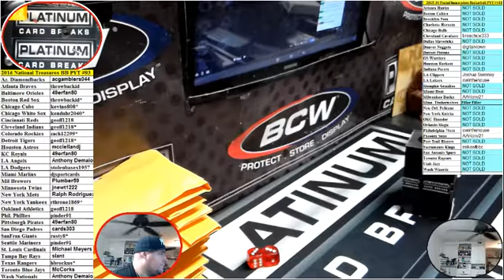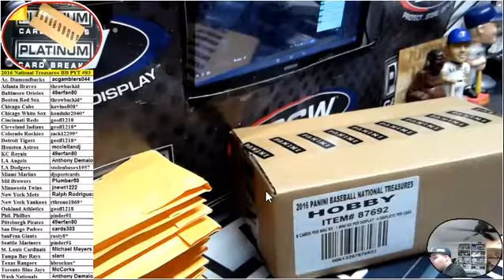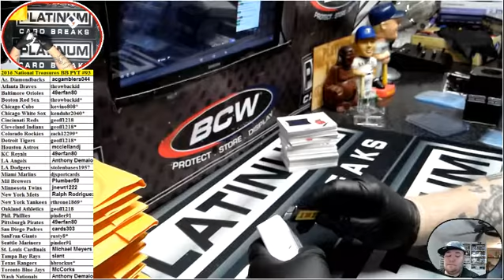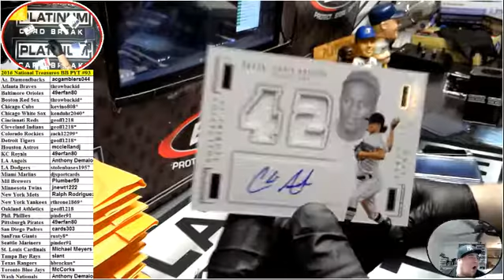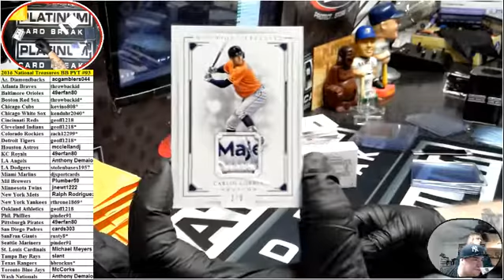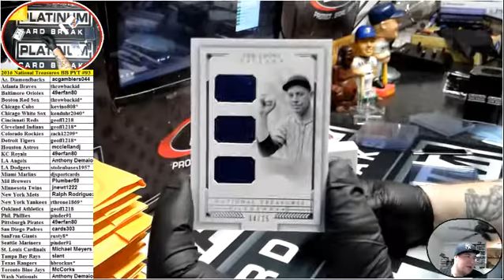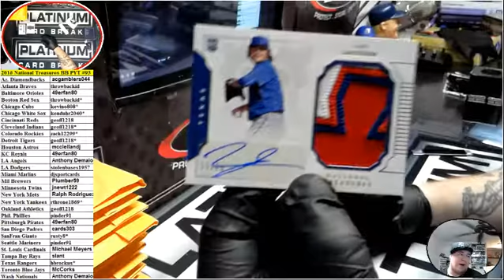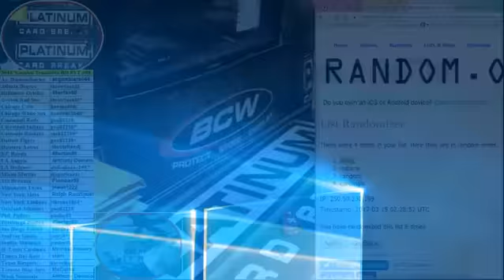2016 NT Baseball Pyt #93